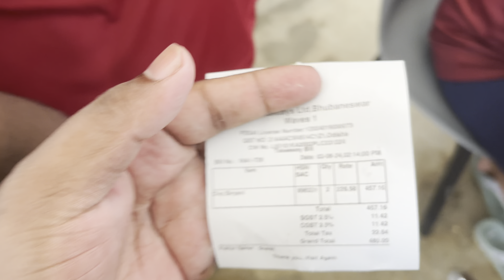Wonderla Bhubaneswar vlog | ୱାଣ୍ଡରଲା ଆମ୍ୟୁଜମେଣ୍ଟ ପାର୍କ, ଭୁବନେଶ୍ୱର | Odia vlog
ୱାଣ୍ଡରଲା ଆମ୍ୟୁଜମେଣ୍ଟ ପାର୍କ, ଭୁବନେଶ୍ୱର |
Wonderla Bhubaneswar vlog in Odia full details in this video about wonderla
Odia vlog of wonderla
Full vlog of wonderla
Wonderla Bhubaneswar
ୱାଣ୍ଡରଲା ଭୁବନେଶ୍ୱର
Odia vlogger
Odia blog
Odia blogger
odia vlog
vlog